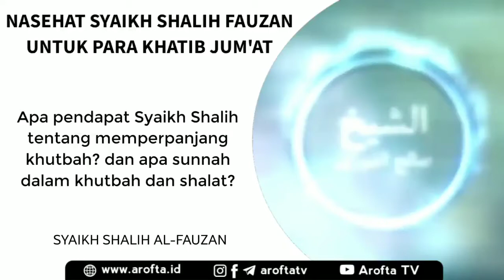Nasehat Syaikh Shalih Fauzan Untuk Para Khatib Jumat - Syaikh Shalih Al Fauzan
Nasehat Untuk Khatib Jumat. Shalat Jumat hukumnya adalah fardhu ‘ain atas kaum laki-laki, berdasarkan Firman Allah subhanahu wa ta’ala, “Wahai orang-orang yang beriman, apabila telah diseru untuk menunaikan shalat pada hari Jum’at, maka bersegeralah kalian kepada mengingat Allah dan tinggalkanlah jual beli.” (QS. Al-Jumu’ah: 9).

Dan berdasarkan sabda Nabi ﷺ, “Berangkat shalat Jumat adalah wajib atas setiap orang dewasa.”(1).  Dan sabda Nabi ﷺ, “Hendaknya orang-orang itu menghentikan tindakan mereka meninggalkan shalat Jumat atau Allah akan mengunci hati mereka, kemdian mereka pasti menjadi orang-orang yang lalai.”(2). An-Nawawi rahimahullah berkata, “Hadits ini mengandung ketetapan bahwa shalat Jumat adalah fardhu ain.”(3). Dan berdasarkan hadits berikut yang akan hadir sebentar lagi, dan di dalam hadits tersebut disebutkan: “Shalat Jum’at adalah kewajiban yang benar-benar wajib atas setiap Muslim..”